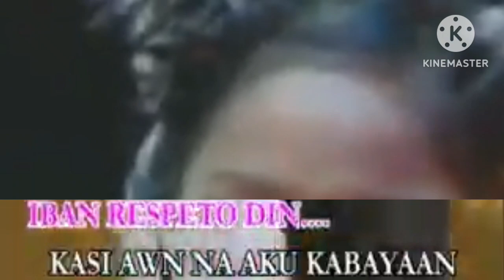02. First Chat (Chatbox By Sharamae Hassan) - Dharzkie Sangkula [Synergy Music]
VCD Title: The 14 Craziest Hits

Year: 2023